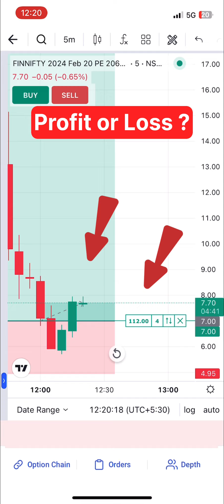Live scalping trade with 4 lot using 1100₹ capital